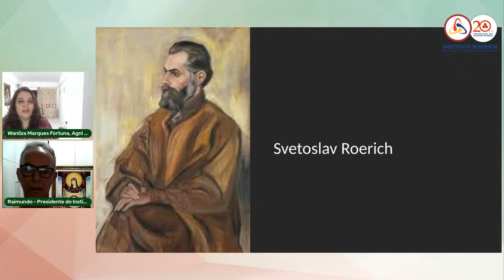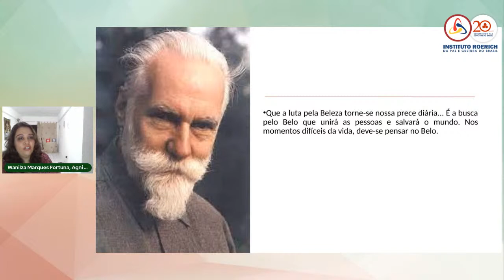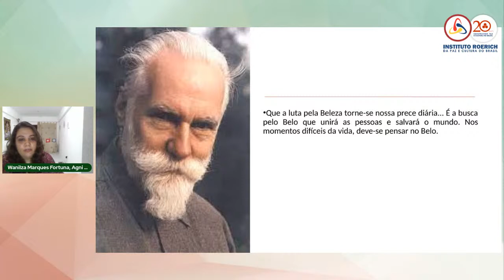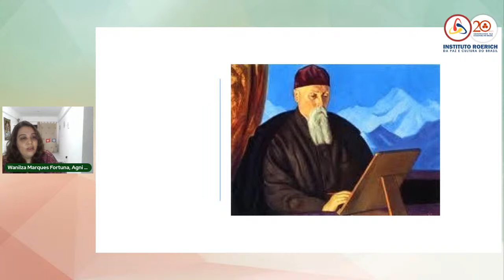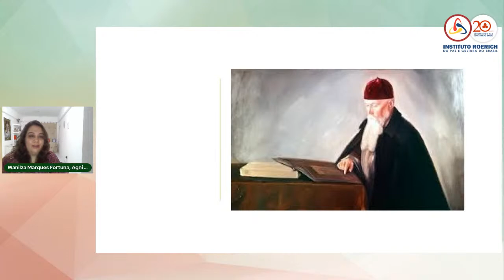Memorial Svetoslav Roerich